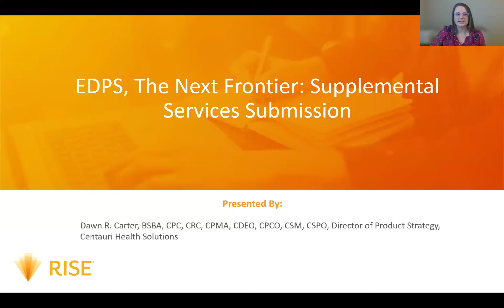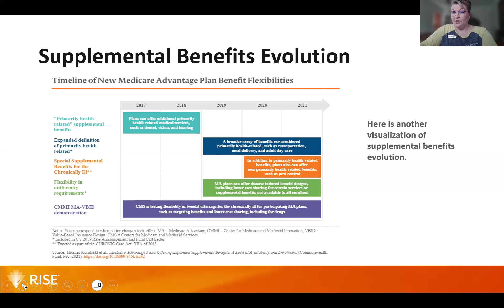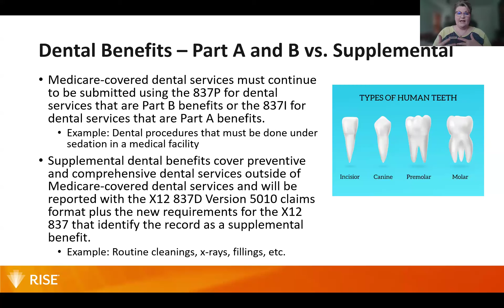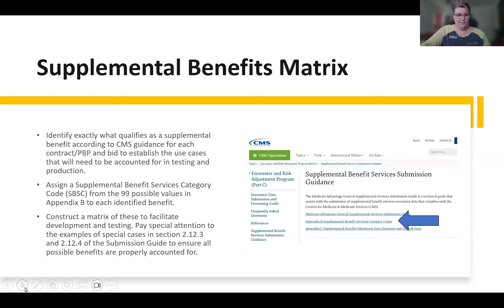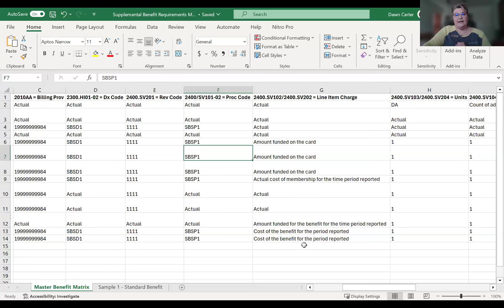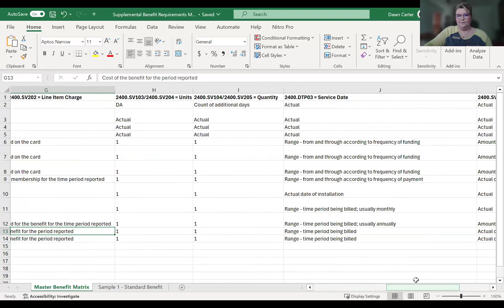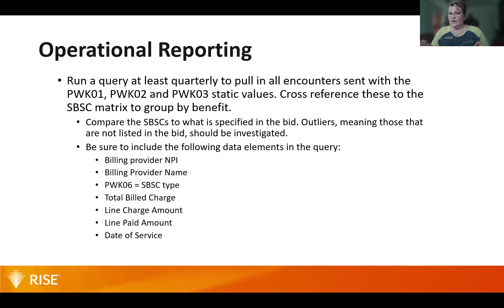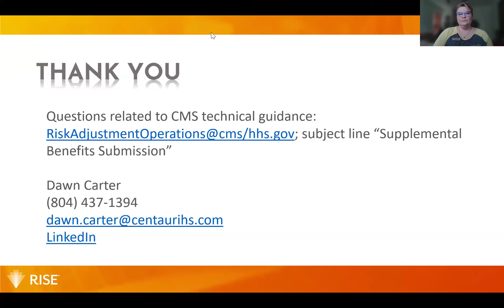RISE Webinar: EDPS the Next Frontier